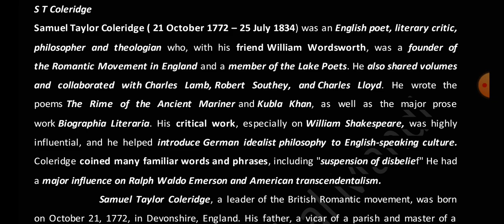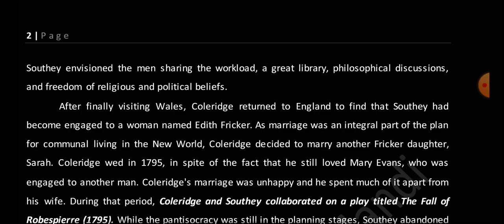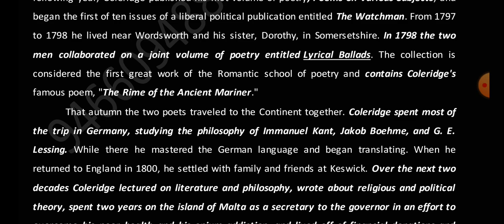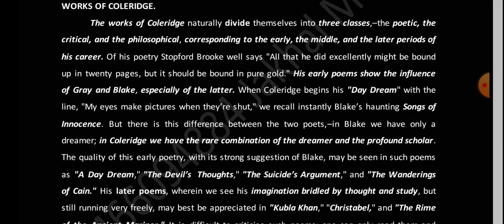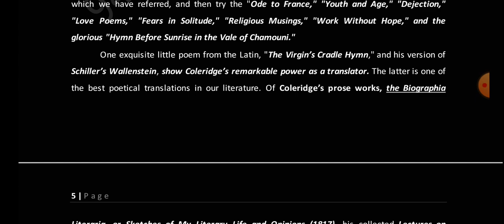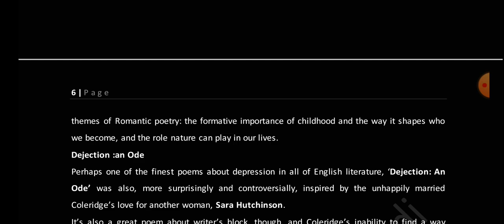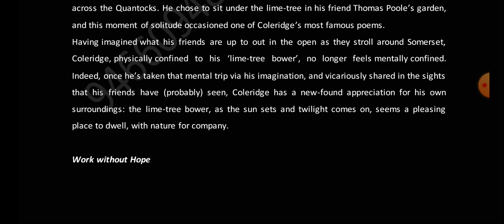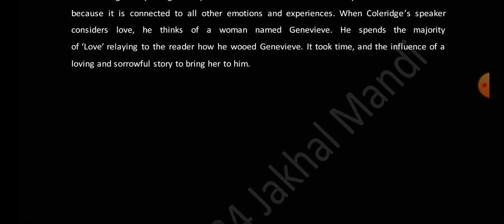S T Coleridge